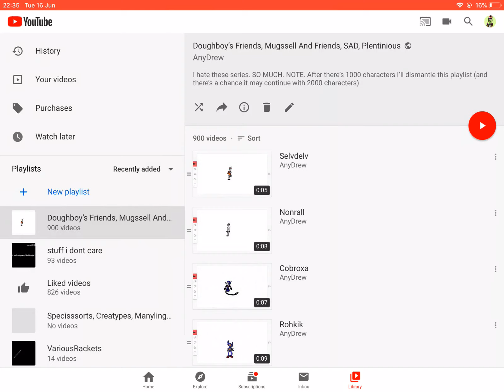900 Doughboy Characters! 100 more left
Then I’ll work on something I love doing